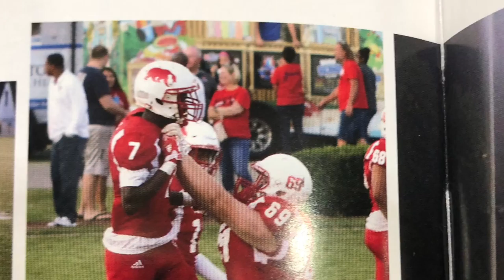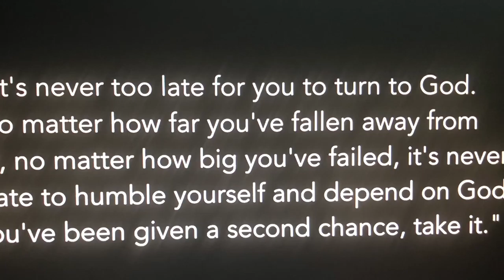Joseph Kinslow last lecture